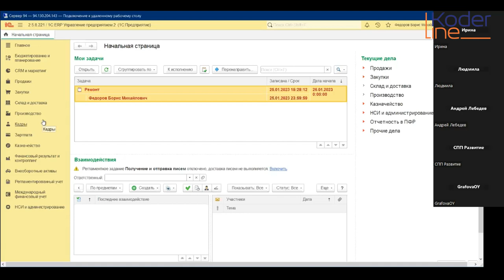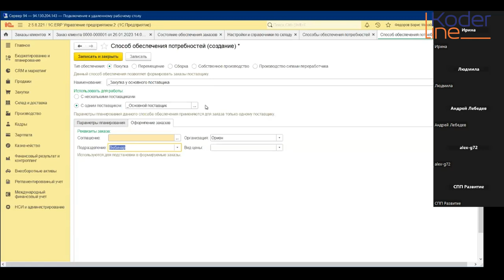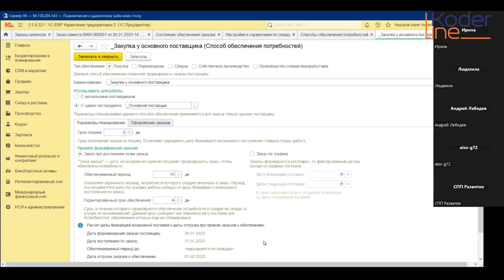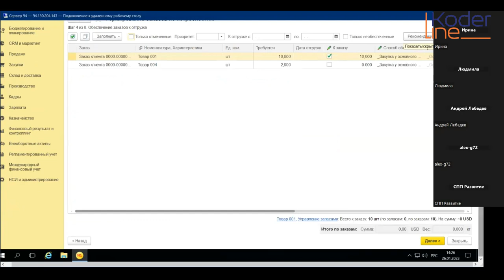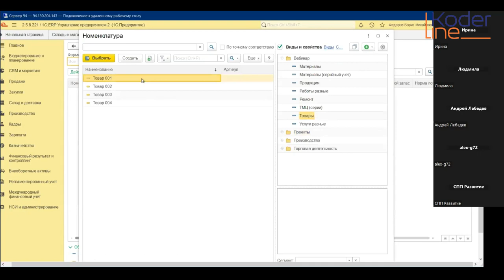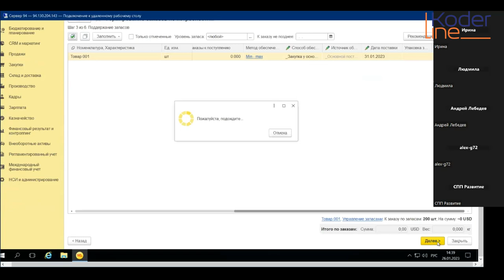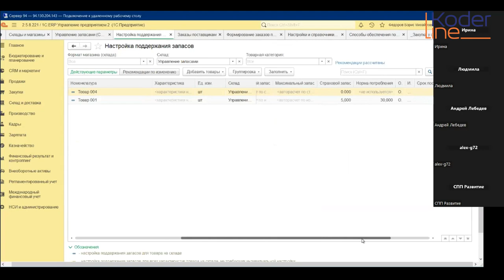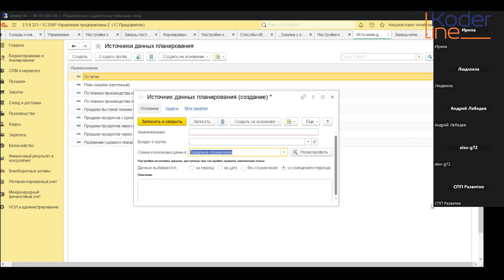Вебинар "Управление запасами в «1С:ERP Управление предприятием». Часть 1. Как настроить"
Компания «Кодерлайн» провела вебинар "Управление запасами в «1С:ERP Управление предприятием». Часть 1. Как настроить"

Целевая аудитория
Cпециалисты по управлению складами, специалисты по поставкам, менеджеры SCM.

Описание
Конфигурация 1С:ERP включает в себя встроенный сквозной механизм управления потребностью, позволяющий автоматически формировать соответствующие Заказы (Заказы поставщикам, Заказы на производство и т.д.). При работе этого механизма программа, помимо учета собственно потребностей, сформированных определенными документами, учитывает также потребности, связанные с пополнением нормативных уровней товарных запасов. В рамках вебинара будут на практических примерах показан функционал настроек управления товарными запасами и связь этих настроек с другими подсистемами конфигурации.

Программа
1. Управление потребностью и управление запасами

2. Настройка способов обеспечения

3. Для чего нужны сроки пополнения и обеспечения

4. Настройка склада

5. Методы обеспечения. Как считаются пороговые уровни.

6. Статистика потребления

7. Связь с подсистемой планирования